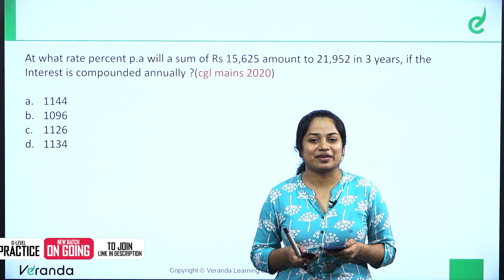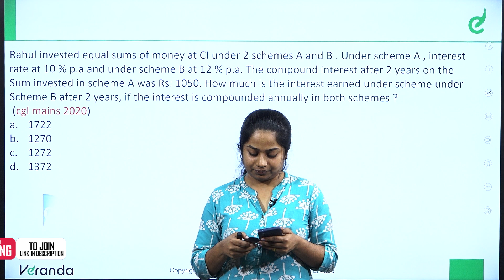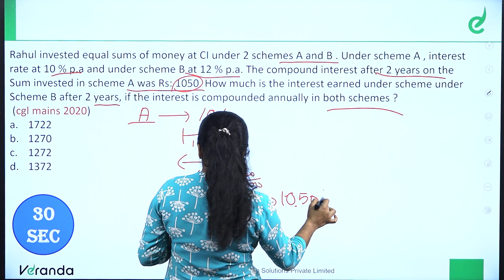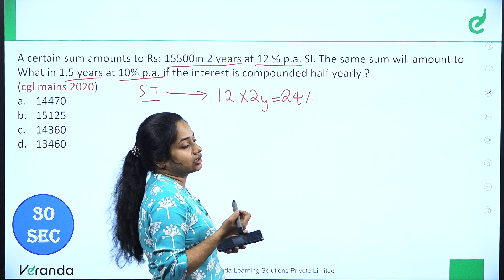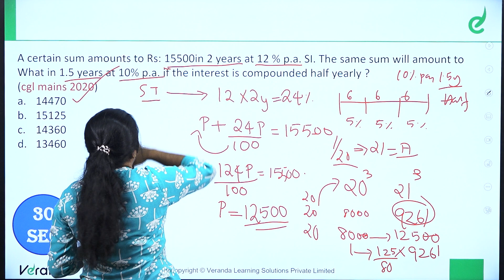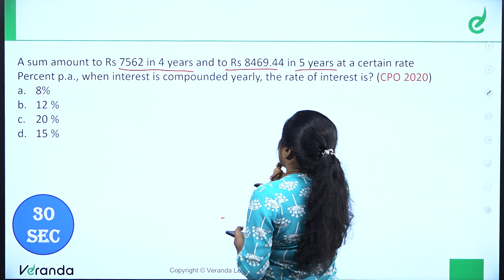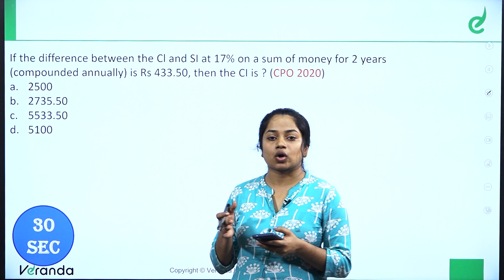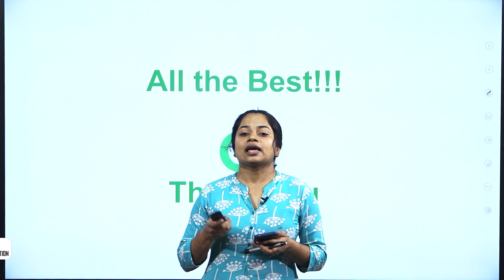COMPOUND INTEREST : PART 4 | RAILWAY & SSC QUANTITATIVE APTITUDE BY AISWARYA | Veranda Race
വിജയിക്കാം, ആദ്യ പരിശ്രമത്തിൽ തന്നെ:
For Any Course Enquiry & To download free materials :